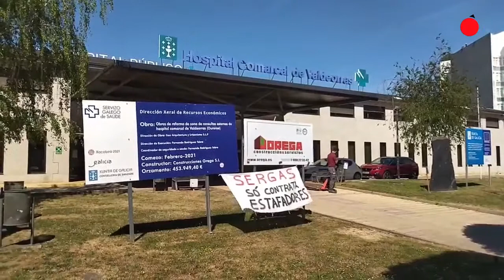Dos hospitales móviles en el Hospital Público Valdeorras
Dos hospitales móviles acogen desde este martes la unidad de Oncología del Hospital Público Valdeorras. Su instalación permitirá ofrecer este servicio mientras duren las obras de reforma y ampliación del Hospital de Día, evitando a los pacientes tener que desplazarse hasta Ourense para recibir el tratamiento de quimioterapia.